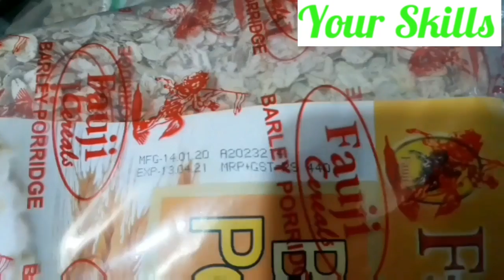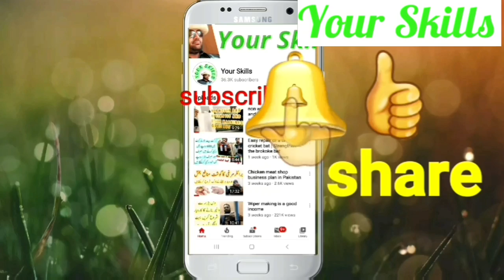Five business ideas.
About This video, Here are five different business ideas in the video in urdu

About channel-
well.